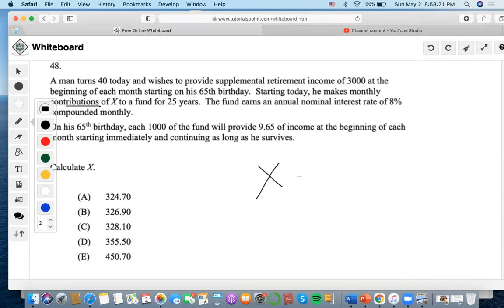SOA/FM SAMPLE QUESTION #48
48. A man turns 40 today and wishes to provide supplemental retirement income of 3000 at the beginning of each month starting on his 65th birthday. Starting today, he makes monthly contributions of X to a fund for 25 years. The fund earns an annual nominal interest rate of 8% compounded monthly.
On his 65th birthday, each 1000 of the fund will provide 9.65 of income at the beginning of each month starting immediately and continuing as long as he survives.
Calculate X.
(A) 324.70
(B) 326.90
(D) 355.50
(E) 450.70